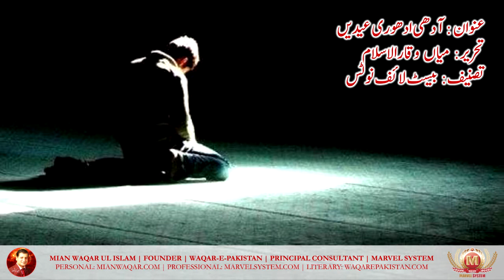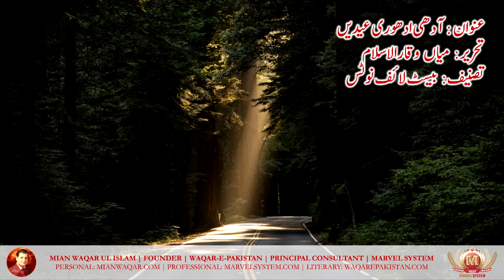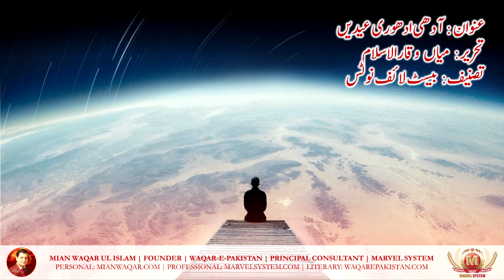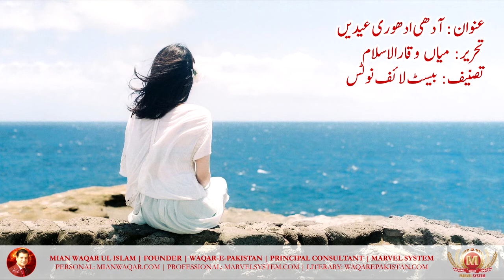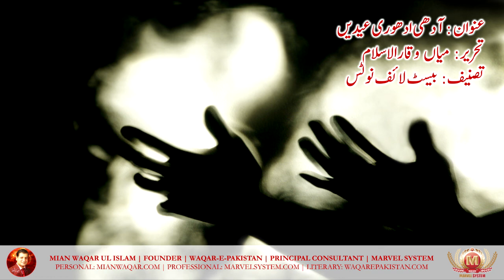Adhi Adhoori Eidain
آدھی ادھوری عیدیں
تحریر: میاں وقارالاسلام

عید خوشی کا تہوار تو ہے، مگر یہ غم کی شدت بھی بڑھا دیتا ہے۔ بہت سے زخموں کو تازہ کردیتا ہے۔ لگتا ہے جیسے کوئی چیز زخموں کو کریدتی ہی چلی جا رہی ہو۔

زندگی آنی جانی ہے، یہ دنیا فانی ہے، کسی نے دوست اور رشتہ دار کھوئے ہوں گے، کسی نے بھائی بہن کھوئے ہوں گے کسی کا لخت جگر دور ہو گیا ہو گا ۔

کسی کی ماں اور کسی کا باپ خالق حقیقی سے جا ملا ہو گا۔ کسی کا شوہر نہیں رہا ،کسی کی بیوی نہیں رہی، یا پھر کسی کا کوئی اور قربت والا ہمیشہ کے لیے اکیلا کر گیا ہوگا۔

جب عید آتی ہے تو بچھڑنے والے ، چاہے بہت پہلے بچھڑے ہوں یا پھر ماضی قریب میں، ان کی غیر موجودگی دل کے آنگن کی ویرانی کو باہر لے آتی ہے۔

باوجود بہت سی تعلق داریوں اور رشتہ داریوں کے ان کی کمی اپنی جگہ مکمل طور پر قائم رہتی ہے۔

بہت سے مسکراتے ہوئے چہرے، رنگ برنگے پیراہن، اور عید کی مبارکبادیں گویا غموں کی شدت کو ساتویں آسمان تک لے جاتی ہیں۔

نہ بندہ پھوٹ کر رو سکتا ہے نہ کھل کر دل کی کیفیت بیان کر سکتا ہے ،بس جدائی کا غم پورے وجود کو اپنی لپیٹ میں لے کر بیٹھ جاتا ہے۔

جب کوئی عید مبارک کہتا ہے تو یوں لگتا ہے کسی نے غموں کے تار چھیڑ دیئے ہوں۔

بہت مشکل ہوتا ہے آنکھوں پر مصنوعی خوشی کا احساس رکھنا اور دل کے نہ رکنے والے آنسوں کو صاف کرتے رہنا۔ اور اسی عجیب سی کشمکش میں عید ہلکان کرتے کرتے گزر جاتی ہے۔

عید کی خوشیاں بہت سے لوگوں سے جڑی ہوتی ہیں، گویا موتیوں کی ایک لڑی ہوتی ہے، جب یہ لڑی ٹوٹنے لگتی ہے تو پھر خوشیوں کے موتی بھی بکھرنے لگتے ہیں۔

ایسا نہیں کہ اردگرد محبت کرنے والے کم ہوتے ہیں، جسم چاہے پورا سلامت ہو ذہن اسی طرف ہی جاتا ہے جس جگہ چوٹ لگی ہوتی ہے۔ بس ایسا ہی کچھ احساس کہ زخموں کے مہانے اپنے ہونے کا شدید احساس دلانے لگتے ہیں۔

دل صبر اور شکر کا مطلب سمجھ چکا ہوتا ہے، لوگوں کے دلاسے بھی کام کر جاتے ہیں ،انسان اوپر اوپر سے پتھر بھی ہو چکا ہوتا ہے۔

مگر عید کے آتے ہی پتھر پھوٹ پڑتے ہیں اور ان میں سے نہ نظر آنے والے آنسوؤں کے کئی چشمے پھوٹ نکلتے ہیں۔

عجیب غم ہیں جو کبھی نہیں جاتے، گئے دنوں کی یادیں کبھی نہیں بھولتیں، جدا ہونے والے کبھی الگ نہیں ہوتے۔

عیدیں شاید بچھڑنے والے سے ملانے چلی آتی ہیں، ایک ایک یاد تازہ ہونے لگتی ہے۔

بچھڑنے والا کیسے ملنے آتا تھا، کیسے بلاتا تھا کیسے بات کرتا تھا، کیسے غمگساری کرتا تھا، کسے دل بہلاتا تھا،

اس کا ہونا کس قدر اہم تھا اور اس کا نہ ہونا کس قدر تکلیف دہ ہے، کاش وہ اب بھی ساتھ ہوتا، کچھ دن اور کچھ پل اور اتنا جلدی نہیں جانا چاہیئے تھا۔

اس کے بغیر کسی چیز کا لطف نہیں عجیب سا خالی پن، عجیب سے آدھی ادھوری عیدیں۔

شاید زندگی ہے ہی آدھی ادھوری، ہمیں اسے بہت سے قیمتی لوگوں کے بغیر جینا پڑتا ہے،

ان کی یاد میں تڑپنا پڑتا ہے اپنے دل کو بہلانا پڑتا ہے اور جینے کے بہانے تلاش کرنے پڑتے ہیں۔ اور یہی زندگی کا بنیادی فلسفہ ہے۔

ہمیں بہت کم میں خوش رہنا ہے، ہمیں بہت تھوڑے پر گزارا کرنا ہے۔ اسی پر ہمیں صبر اور شکر کرنا ہے۔

ہم ایسے ایسے رشتوں میں کھو جاتے ہیں اور دل ایسے ایسے تعلقات سے مانوس ہو جاتا ہے کہ زندگی کا تصور بھی ان کے بغیر ناممکن ہو جاتا ہے مگر اللہ ہماری خواہشات کے مخالف اس دنیا کو چلاتا ہے۔

جو ہو نہیں سکتا وہ ہوتا ہی چلا جاتا ہے۔ ایک غم جو ہم سے برداشت نہیں ہوتا ایسے کئی غم ہمارے سروں سے گزر جاتے ہیں۔

جس آسمان میں کئی ستارے ہوتے ہیں ان میں سے چند آگے پیچھے ہو جائیں تو آسمان خالی ہو جاتا ہے چاہے اسے پھر اتنے ہیں ستاروں سے بھر دیا جائے۔

آج ہم کسی کے لیے رو رہے ہیں کل کوئی ہمارے لیے رو رہا ہوگا اور یہ دنیا ایسے ہی چلتی چلی جائے گی۔

ہمیں جانے والوں کی قدر و قیمت کا احساس تو ہوتا رہے گا، مگر جو لوگ ہم میں موجود ہیں انہیں ہم شاید بے وقت کرتے رہیں گے۔

جو چلے گئے وہ بھی بہت قیمتی تھے اور جو موجود ہیں وہ بھی بہت قیمتی ہیں بعد میں رونے سے آج کا خوش رہنا اہم ہے،

خوش رہیں، خدا جانے ہمیں زندگی نے اور کتنا آزمانا ہے کیا معلوم ہمیں کون کون سے دکھ اٹھانے ہیں۔ مگر زندگی نے نہیں رکنا، زندگی کو چلنا سیکھایا گیا ہے اس نے چلتے ہی رہنا ہے ۔

نئے لوگوں کے آنے کا سلسلہ جاری رہنا ہے اور بچھڑنے والوں نے بچھڑ ہی جانا ہے۔اے اللہ ہمیں صبر کرنے والوں میں شامل رکھنا ۔۔۔ آمین